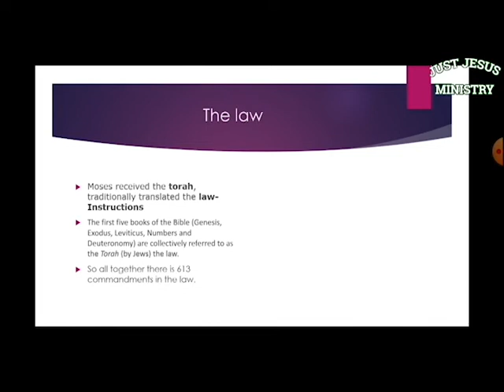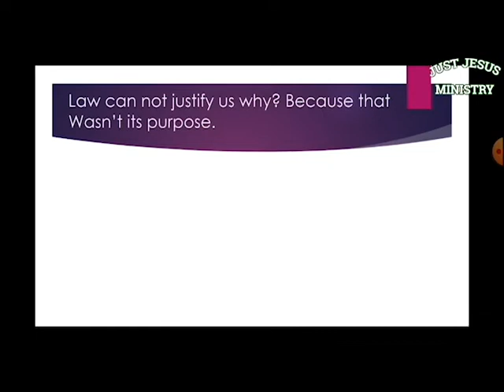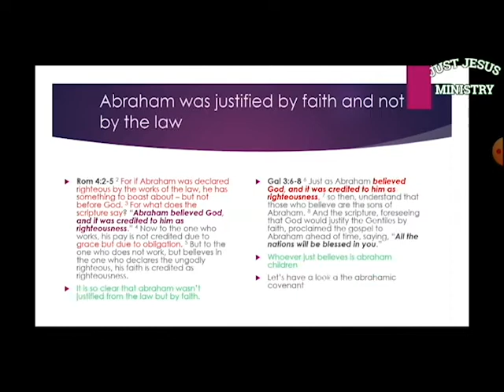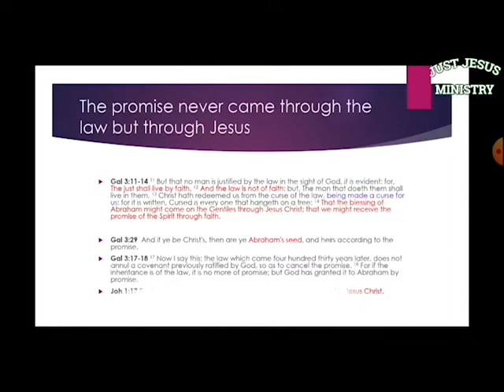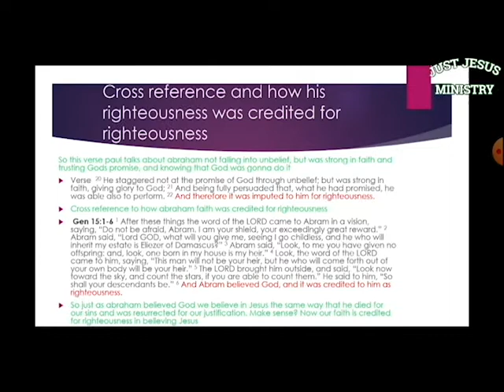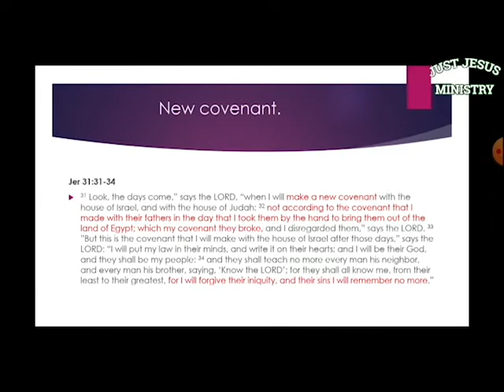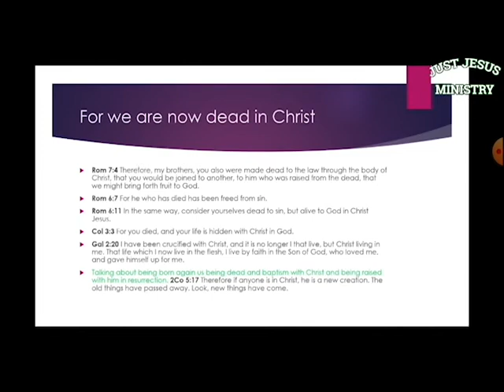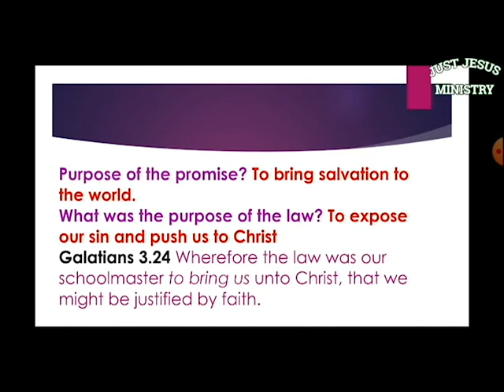THE PURPOSE OF THE LAW & PROMISE | Apostle Tui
This study, a common topic that is mostly understood: The promise that transitions into Grace. Understanding the law and the promise have two different purposes.

By watching this, my hope is that this will give you a clear understanding of why we cannot keep the law and why the promise leads us to salvation.

Salvation is now.